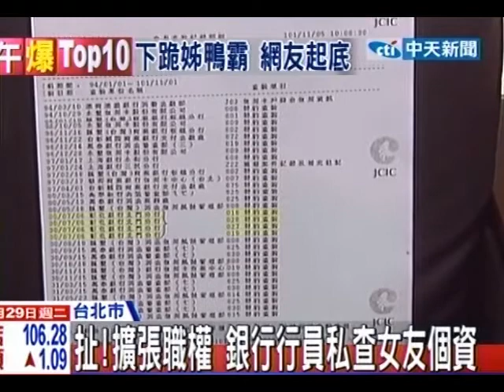中天新聞》扯！擴張職權 銀行行員私查女友個資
中天新聞》個資法上路後，要查取個人資產當然需要當事人同意，但一名趙小姐卻投訴，2年前和任職銀行員的黃先生交往，卻疑似在不知情的狀況下被查了4筆資產明細，女方質疑男方「嫌貧愛富」原本論及婚嫁的感情告吹；對此台北市法制局認為銀行有控管疏失，但黃姓員工已離職沒有現身記者會，案件進入司法程序。